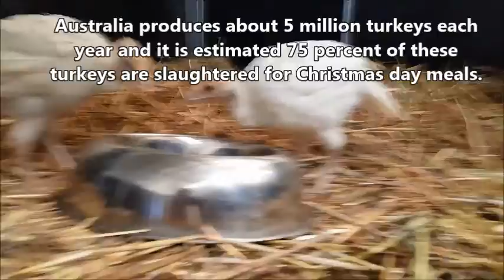Taylor and Swift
WELCOME latest arrivals to BAWCS Sanctuary - Taylor and Swift.

They are 4 to 6 week old turkey poults (babies) and have been bred for turkey factory farming. Their lives would have been spent suffering in an overcrowded shed for 3 months before being sent to slaughter but that has now changed and they will live out their lives free from fear and harm. Not so lucky are the 5 million turkeys bred in Australia every year for people to eat, 75% of those at Christmas time.

The suffering these birds endure include having their beaks cut and their toes cut off when just chicks and without pain relief, all to stop them pecking and fighting with each other out of frustration because of the close confinement they are kept in. Please choose compassionately when shopping for Christmas meals, with so many cruelty free and delicious alternatives, there is no need to support this industry of suffering.

Want to learn more about the turkey industry and what the labels mean?

Want to go deeper and see footage of an Australia turkey farm in action? Check it out here
but be warned, graphic footage. This is the reality of turkey farming.

BAWCS 'caring with compassion'